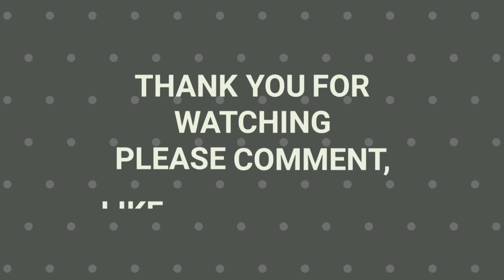Blood Knot | PC Gameplay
TITLE: Blood Knot
GENRE: Adventure, Indie, RPG
DEVELOPER: Crow's Perch
PUBLISHER: Aldorlea Games
FRANCHISE: Aldorlea Games
RELEASE DATE: 13 Nov, 2020

Blood Knot is a 2D Side-View RPG where estranged father and daughter must work together in order to survive in the wilderness of 19th century Brazil, while they search for a treasure they hope will change their lives.